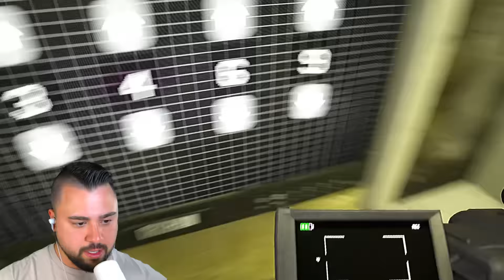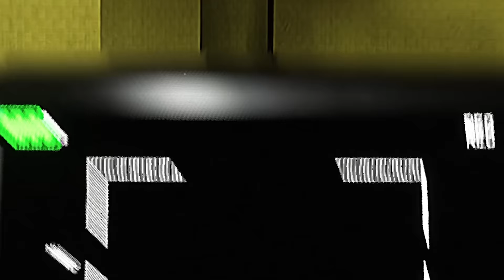Mit IDZOCK die ULTRA REALISTISCHEN BACKROOMS betreten! (Backrooms Rec)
🎮 Entkomme aus den Backrooms mit @IDzock

SO KANNST DU MICH AUCH KOSTENLOS SUPPORTEN:
1.) VIDEOS BIS ZUM ENDE GUCKEN 🥰
3.) CREATORCODE NUTZEN bei z. B. Fortnite: "DENNOME" 😎